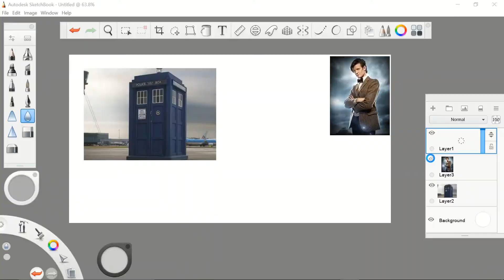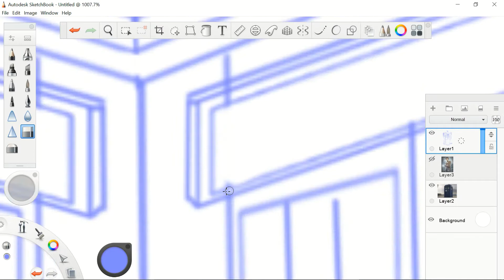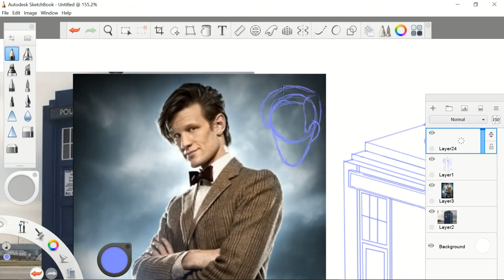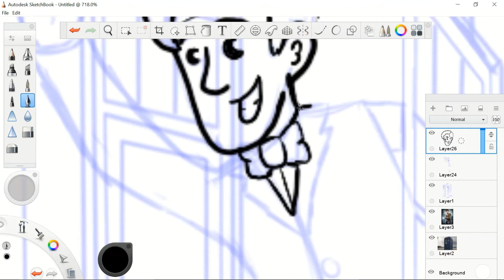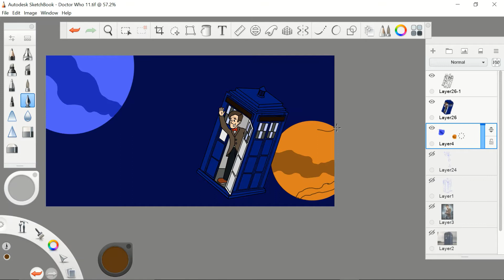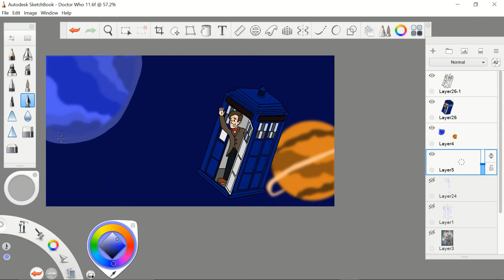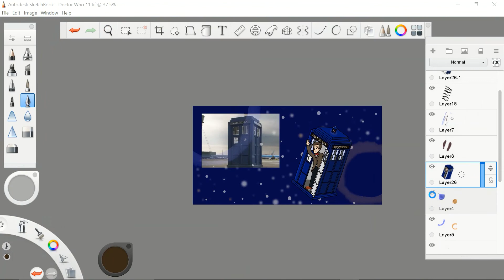Doctor Who - PIxarNerd Draws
It is Doctor Who time, with the new series coming out right now, but I would rather watch past Doctors, so enjoy a speeddraw of Matt Smith's Eleventh Doctor.

Tell Me What to Draw Next!